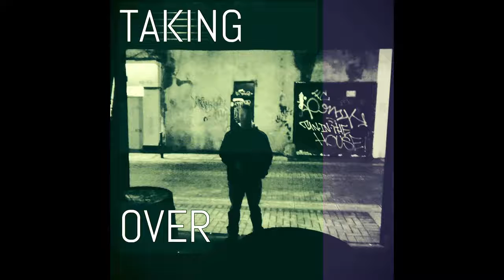Kyol - What You Doin?